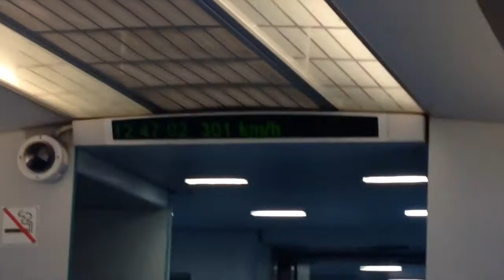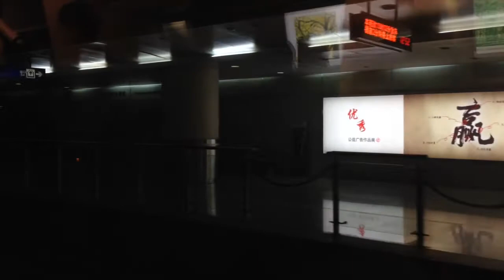Shanghai Maglev / Transrapid Train Ride / Airport - City - Airport